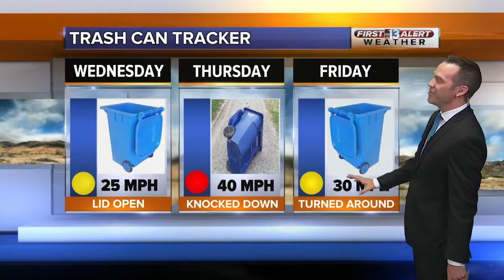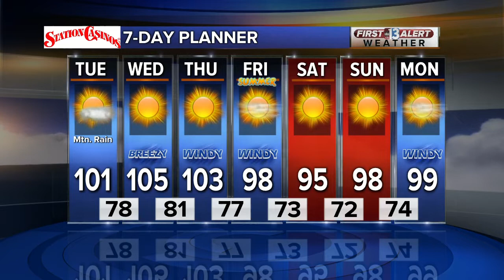13 First Alert Las Vegas weather updated June 18 morning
Above 100° in Las Vegas the next three days.